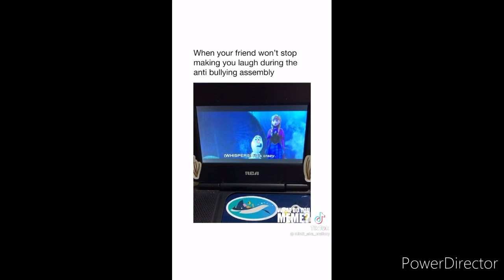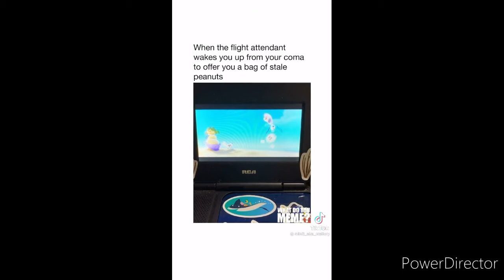Disney tik toks that can be shown on Disney+